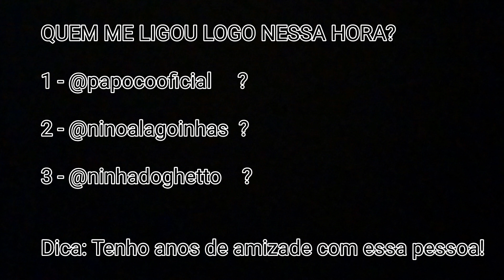" NUNCA DESISTA " (ELES QUEREM QUE VC DESISTA.)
Nunca desista, foi o que sempre pensei pra chegar onde cheguei e te digo o mesmo, nunca desista!

Quero desde já agradecer de verdade muito obrigado por assistir esse video, pois aqui eu relato fatos acontecido no começo da minha carreira em que eu era só mais um moleque de favela sonhador em ser alguma coisa na vida como jogador de futebol, cantor, ou de alguma forma empresário.

Assistam por favor, e deixem seus comentários  se vc já passou por algo semelhante, que Deus nos abençoe 😎🤚.